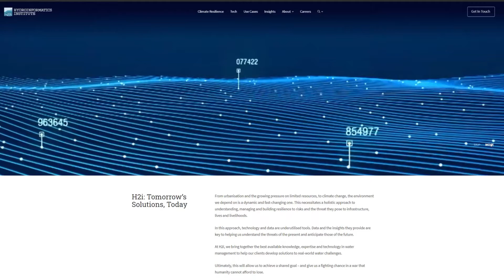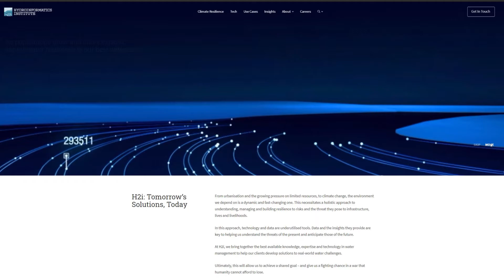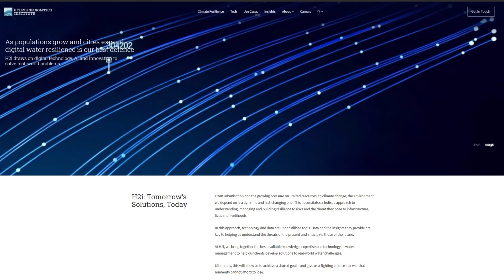h2i - Website Animation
At SuperPixel, we take storytelling to new heights with cutting-edge animation and multimedia. Our expertise in 2D and 3D animation, along with interactive experiences, ensures that every project delivers engaging and memorable content. We're passionate about creativity and excellence, always pushing the boundaries.

Singapore: 8 Burn Rd, #16-05 Trivex, Singapore 369977

Indonesia: Ruko Faraday Blok B No. 02, Medang, Kabupaten Tangerang, Banten 15334

Canada: 329 Howe St Unit #355, Vancouver, BC V6C 3N2

Australia: 8 Stringer Ave, Cranbourne VIC 3977

Looking for more from SuperPixel Animation Studio?
Say hello to us!